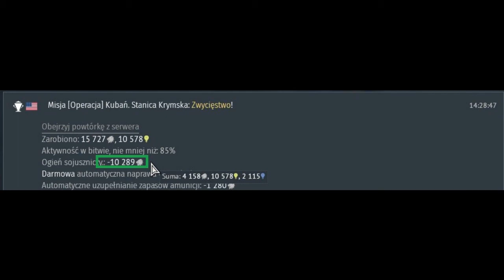War Thunder - What friendy fire ?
I got a penalty for friendly fire. I didn't even shoot at that poor guy :(